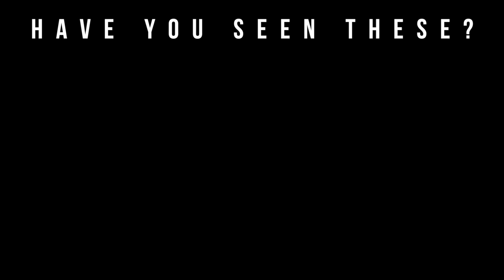Top 10 Best Spring Fragrances Chosen By My Wife (2018)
Welcome to Big Beard Business, Youtube's authority in men's beard growth, beard care, urban fashion, fragrance reviews, fitness and lifestyle. In today's video, Big Beard B of Big Beard Business provides the a men’s top 10 Spring fragrance list chosen by his wife.